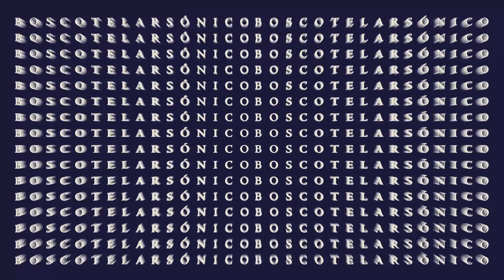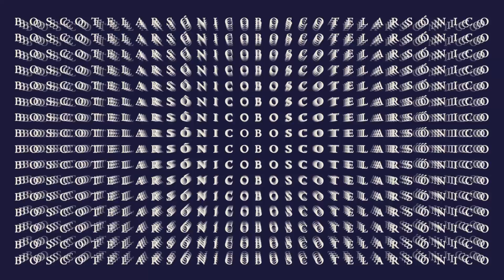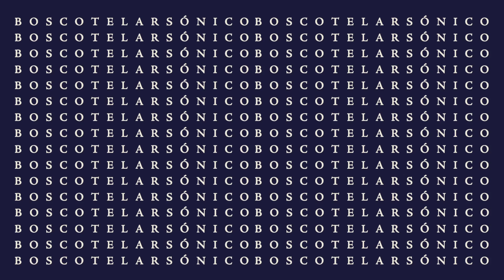Bosco - Telar Sónico (Official Audio)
Single adelanto de "Paradiso", segundo album de estudio de Bosco.

Producido por Raul de Lara en Ama Estudios.
Mezclado y masterizado por Raul de Lara y Antonio Navarro en Ama Estudios.

TELAR SÓNICO

La nueva conciencia cósmica
La nueva conciencia mística…

Pulsión del tiempo.
Vibra el tejido cósmico.

De vuelta a casa,
A la raíz enérgica.
Corriente y mente
Al compás de un abrazo alquímico.
Compás de un abrazo alquímico.

Un latido en el camino,
Se mece tu ser al son.
Todo vibra, todo vida.

Sónico,
Sónico  telar
Se hace al  caminar.
On the way,
On the way we are
In a sonic loom.

Torsión del tiempo,
En ti la serpiente cósmica.
Restableciendo,
La antigua sustancia mítica.

A la matriz ecléctica.

Yo soy el sueño, el soñador.
Al compás de Dios, al nacer el Sol.
Tejido santo, el camino santo.

Sana hermano, sana a tu hermana,
San sanaré, san sanarás
San sanará, sanará la humanidad

La nueva conciencia crística
La nueva conciencia cuántica.

…Yo soy el telar, soy el tejedor
yo soy el sueño, soy el soñador...